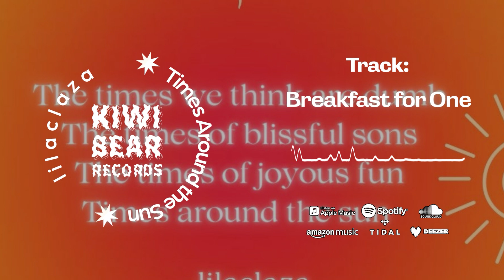lilaclaza - Breakfast for One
Times Around the Sun is a laid-back lounge-influenced lofi hip-hop beat tape with jazzy vibes perfect for kicking back and taking a load off.  Times Around The Sun is also a celebration of lilacliza's birthday.